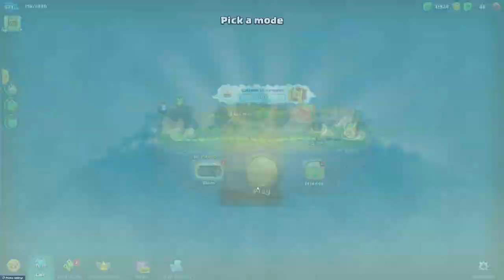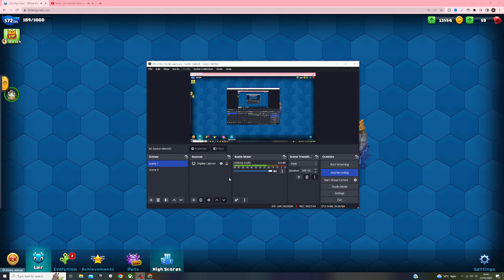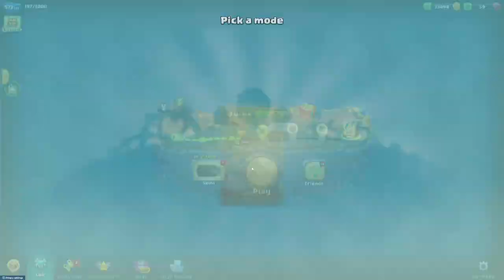Little Big Snake but every time i lose i have to change skin challenge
Hi guys today was the every time i lose i have to change skin challenge it was a very fun challenge. Excuse me losing to much in the video i have got new internet and its not working fast at the moment but it will soon it'll be better than my older internet connection. If you didn't enjoy it you don't have to like but please don't dislike Thanks press show more on my description and the music link is going to be there

Merhaba arkadaşlar bugün her defasında kaybettiğim skin değiştirme meydan okumasıydı çok eğlenceli bir challangeydi. Videoda çok şey kaybettim kusura bakmayın yeni internetim var ve şu an hızlı çalışmıyor ama yakında eski internet bağlantımdan daha iyi olacak. Beğenmediysen beğenmene gerek yok ama lütfen beğenmeme Teşekkürler açıklamamda daha fazlasını göster'e basın ve müzik bağlantısı orada olacak

Xin chào các bạn hôm nay là mỗi lần tôi thua tôi phải thay đổi trang phục, đó là một thử thách rất thú vị. Xin lỗi vì tôi đã mất quá nhiều trong video. Tôi có Internet mới và hiện tại nó không hoạt động nhanh nhưng nó sẽ sớm tốt hơn kết nối Internet cũ của tôi. Nếu các bạn thích video này thì hãy cho nó một lượt thích và đăng ký nhé. Nếu bạn không thích nó, bạn không cần phải thích nhưng xin đừng không thích. Cảm ơn, nhấn hiển thị thêm trên mô tả của tôi và liên kết âm nhạc sẽ ở đó

大家好，今天是每次我输了都要换皮肤的挑战，这是一个非常有趣的挑战。对不起，我在视频中失去了很多东西，我有新的互联网，目前运行速度不快，但很快就会比我旧的互联网连接更好。如果你不喜欢它，你不必喜欢，但请不要不喜欢谢谢，请在我的描述中显示更多内容，音乐链接将在那里

Salut les gars, aujourd'hui, c'était le défi à chaque fois que je perds, je dois changer de peau, c'était un défi très amusant. Excusez-moi de perdre trop dans la vidéo, j'ai un nouvel Internet et cela ne fonctionne pas rapidement pour le moment, mais ce sera bientôt mieux que mon ancienne connexion Internet. Si vous ne l'avez pas apprécié, vous n'êtes pas obligé d'aimer, mais s'il vous plaît, ne le détestez pas. Merci, appuyez sur Afficher plus sur ma description et le lien de la musique sera là

Hai teman-teman hari ini adalah setiap kali saya kalah saya harus mengganti tantangan kulit, itu adalah tantangan yang sangat menyenangkan. Maafkan saya kalah banyak di video saya punya internet baru dan tidak berfungsi cepat saat ini tetapi akan segera lebih baik daripada koneksi internet saya yang lama. Jika Anda tidak menikmatinya, Anda tidak harus menyukai tetapi tolong jangan tidak suka.

Привет, ребята, сегодня каждый раз, когда я проигрываю, мне нужно сменить кожу, это было очень веселое испытание. Извините, что я слишком много потерял в видео, у меня новый интернет, и в данный момент он не работает быстро, но скоро он будет лучше, чем мое старое интернет-соединение. Спасибо, нажмите «Показать больше» в моем описании, и ссылка на музыку будет там.

Привіт, хлопці, сьогодні кожен раз, коли я програю, мені потрібно змінити шкіру, це було дуже веселе завдання. Вибачте, я втратив багато у відео. У мене новий Інтернет, і він зараз не працює швидко, але незабаром він стане кращим, ніж моє старе підключення до Інтернету.